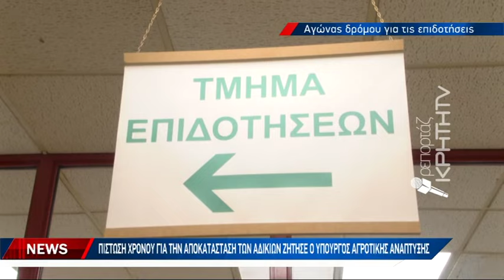Πίστωση χρόνου για την αποκατάσταση των αδικιών ζήτησε ο υπουργός Αγροτικής Ανάπτυξης